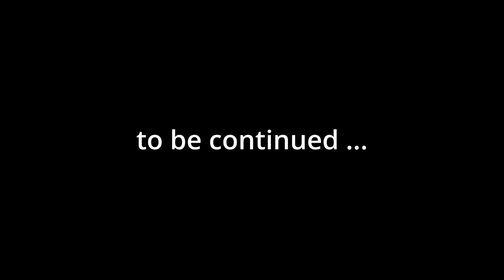🇸🇾 The HEARTBREAKING BAZAAR of ALEPPO | mE 28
Day 3 of my tour in Syria.
We start the day exploring the old city of Aleppo, and especially the souk that has been mostly destroyed during the civil war.

The greatest souk of the Levant